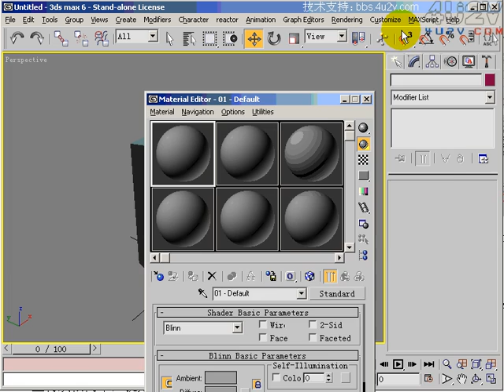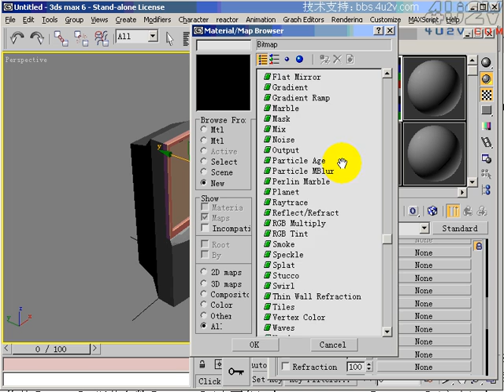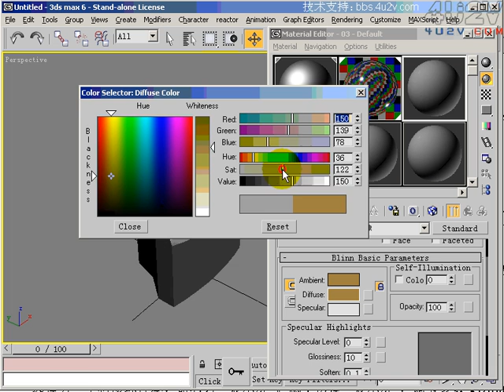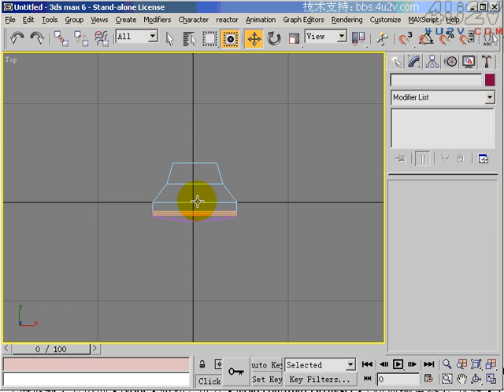3Ds Max tutorial 教學 - 背投电视 3